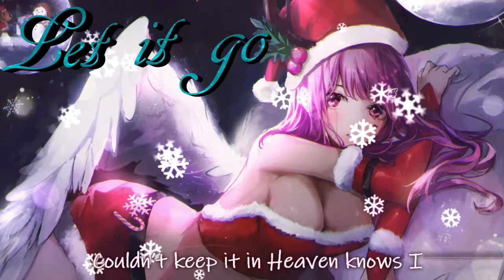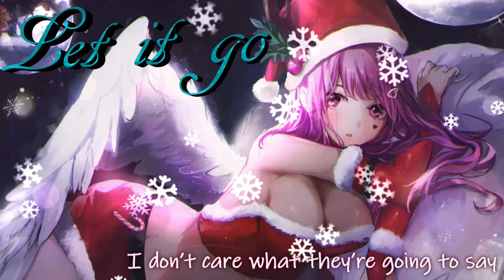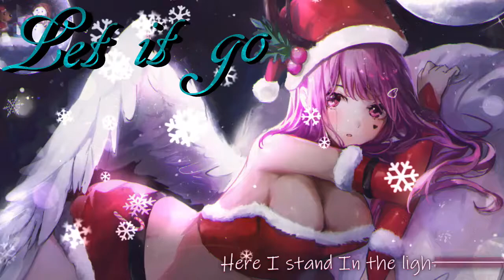【Sing/EN】Let it go EN ver Cover Rei/レリゴー英語版を歌ってみた!!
No mix　です💦
れゐからささやかなクリスマスプレゼントをどうぞ♥

楽曲お借り致しました♡

😳[wishrist-欲しい物リスト]

➤現在制作中
*::;;;;::*ﾟ*::;;;;::*ﾟ*::;;;;::*ﾟ*::;;;;::*ﾟ*::;;;;::*ﾟ*::;;;;::*ﾟ*::;;;;::*ﾟ*::;;;;::*ﾟ

*::;;;;::*ﾟ*::;;;;::*ﾟ*::;;;;::*ﾟ*::;;;;::*ﾟ*::;;;;::*ﾟ*::;;;;::*ﾟ*::;;;;::*ﾟ*::;;;;::*ﾟ

☆+:;;;;;;:+☆+:;;;;;;:+☆+:;;;;;;:+Rules☆+:;;;;;;:+☆+:;;;;;;:+☆+:;;;;;;:+
心地よく幸せを沢山届けるためにも守ってほしい事があります!!
①配信と関係ないコメントは混乱を招くのでしないでね♡
②初見の方もいらっしゃるので過度の身内ネタはお控え下さい♡
③その場にいない人のお名前は出さないで下さい♡(私が話題にしてる時はOK)
④もちろん他の方のチャンネルで私の事を無闇にコメントしないで下さいね♡
⑤巫女天使であるので過度なえちちや下ネタなどは控えてくださいね♡色んな意味で剥奪されちゃ💦
⑥ほかのリスナーさんに誹謗中傷や注意などは空気が悪くなるので控えて下さい♡
⑦ネガティブや指示コメント、ネタバレ行為も控えてくださいね♡

嫌に感じたら、無闇に注意せず、無視＆ブロックでご対処の程よろしくお願い致します!!
しつこい場合、悪魔のれゐが裏で裁いて処するのでご安心ください!!
★初見様・常連様・配信者みんなが楽しめる配信にご協力下さい★

These are the rules I'd love for you to follow so that I can comfortably deliver happiness to everyone!!
①Please avoid off topic comments as they can derail the stream♡
②Newcomers drop by as well so please avoid excessive use of in-jokes♡
③Don't mention the names of people not present in the stream♡ (If I mention them then it's ok)
④And of course, don't bring up my name in other people's channels either♡
⑤Since I'm a Miko Angel, please refrain from posting lewd comments and dirty jokes♡ Otherwise my rights may be stripped💦
⑥Insulting or warning other users makes the mood uncomfortable so please refrain from it♡
⑦Avoid negative comments and Orders　Comments and spoilers♡

Should you feel uncomfortable by someone's comments, please ignore and/or block said user!!
If someone is being too persistent, rest assured I'll quietly deal with them on my side!!
*::;;;;::*ﾟ*::;;;;::*ﾟ*::;;;;::*ﾟ*::;;;;::*ﾟ*::;;;;::*ﾟ*::;;;;::*ﾟ*::;;;;::*ﾟ*::;;;;::*ﾟ

お仕事連絡場所【Job Contact Location】
*::;;;;::*ﾟ*::;;;;::*ﾟ*::;;;;::*ﾟ*::;;;;::*ﾟ*::;;;;::*ﾟ*::;;;;::*ﾟ*::;;;;::*ﾟ*::;;;;::*ﾟ

☆最強サイヤメンバーの皆様☆
230人以上の方に参加いただけてます！ありがとうございます♪
.:*ﾟ:.｡:..:*ﾟ:.｡:..:*ﾟ:.｡:..:*ﾟ:.｡:..:*ﾟ:.｡:..:*ﾟ:.｡:..:*ﾟ:.｡:..:*ﾟ:.｡:..:*ﾟ:.｡:..:

*::;;;;::*ﾟ*::;;;;::*ﾟ*::;;;;::*ﾟ*::;;;;::*ﾟ*::;;;;::*ﾟ*::;;;;::*ﾟ*::;;;;::*ﾟ*::;;;;::*ﾟ

BGMお借りしています!!
*::;;;;::*ﾟ*::;;;;::*ﾟ*::;;;;::*ﾟ*::;;;;::*ﾟ*::;;;;::*ﾟ*::;;;;::*ﾟ*::;;;;::*ﾟ*::;;;;::*ﾟ

☆+:;;;;;;:+☆+:;;;;;;:+Thanks☆+:;;;;;;:+☆+:;;;;;;:
M:Hinakiママ

*::;;;;::*ﾟ*::;;;;::*ﾟ*::;;;;::*ﾟ*::;;;;::*ﾟ*::;;;;::*ﾟ*::;;;;::*ﾟ